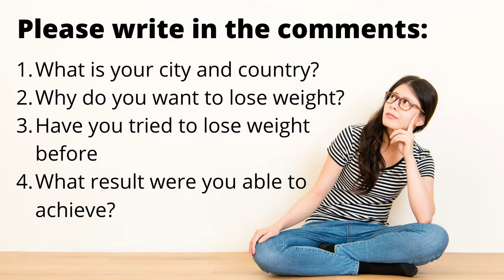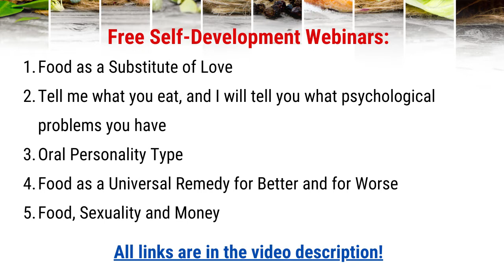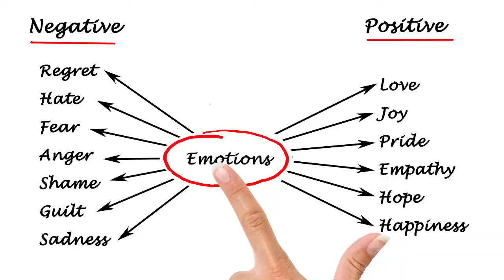Emotional Eating Webinar 1: Food as a Substitue for Love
Emotional Eating Webinar 1: Food as a Substitute for Love. Psychology of weight loss. Stress Eating Psychology. Learn psychological reasons why you can't lose weight no matter what you do.